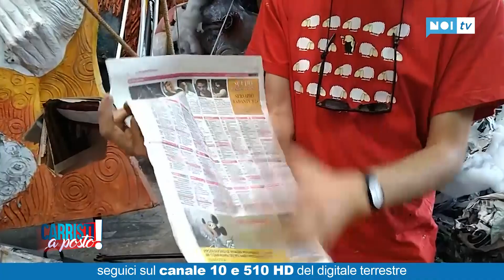Carristi a posto! | 12/01/2020